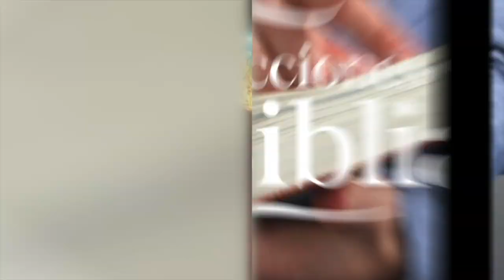LDB - LOS VENCEDORES DEL APOCALIPSIS - 20 DE ABRIL 2023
La lección para este día se titula: LOS VENCEDORES DEL APOCALIPSIS, un tema presentado por el Pastor Ever Roblero.